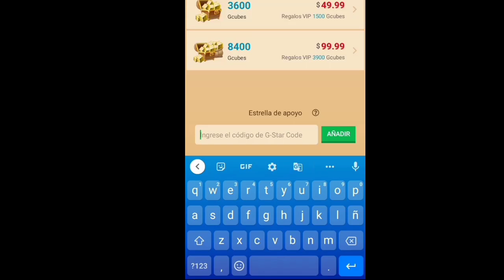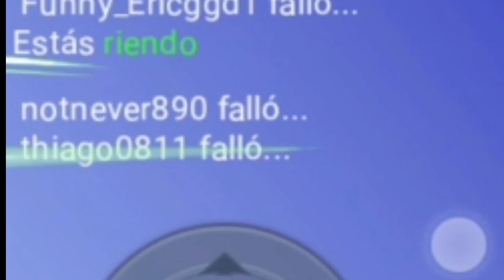Best Momments in Blockman Go 🤯😂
hola!! 😄

si gustas mandarme solicitud de amistad en Blockman Go búscame cómo  👇👇👇

Nombre : CristianBG
ID: 29952304
para yo poder aceptarte tienes que poner en la barra de mensaje antes de enviarme solicitud : "hola , soy sub"
haci será más fácil que te acepté

Videos recomendados de mi canal que no te puedes perder :)

1- Top 8 mejores jugadores de Blockman Go

2- Minecraft vs Blockman Go

3- mejores jugadores de Blockman Go 2 parte

espero y te guste mi contenido y sigamos creciendo en este canal ♥️

100✅
1000✅
10000✅
100 000???😮